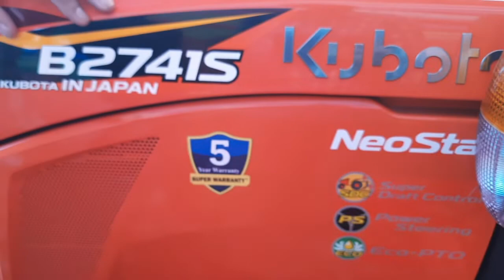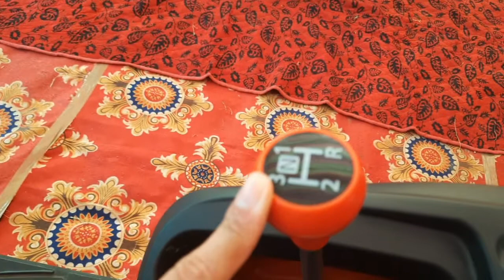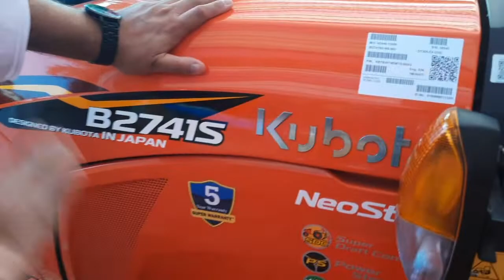Frist video on Youtube || Kubota B2741S New model 2021 full features Review by Pal Tracters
Kubota B2741S 27hp New model 2021 full features Review Bharat में सबसे पहले video
Kubota B2741S New model 2021 full features Review|छोटे tractor में सबसे ज्यादा features| frist video
All new tractor R eview
SONALIKA
FARMTRAC
SWARAJ
PREET
SOLIS
INDOFARM
EICHER
Massey
Kubota

Modify tractor
Tractor Mandi Review
Old aur new model tractor Review
न्यू tractor
Old tractor
Modify tractor